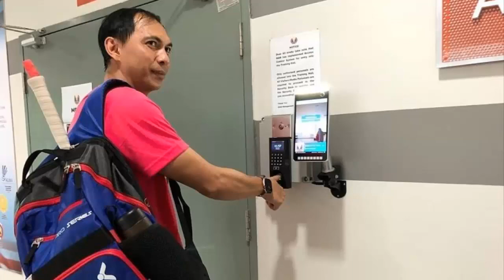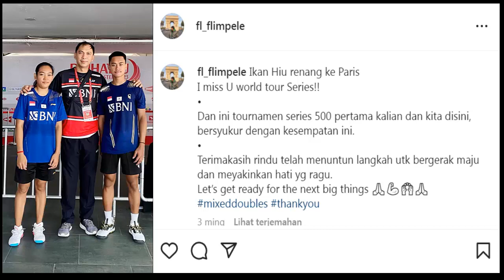FLANDI LIMPELE TINGGALKAN PBSI DAN PINDAH KE TIMNAS HONG KONG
Dikutip BolaSport.com, Flandy mengonfirmasi tentang kabar bahwa dia akan melatih di tim nasional Hong Kong.
"Iya betul," kata mantan ganda putra nomor satu dunia bersama Eng Hian itu.